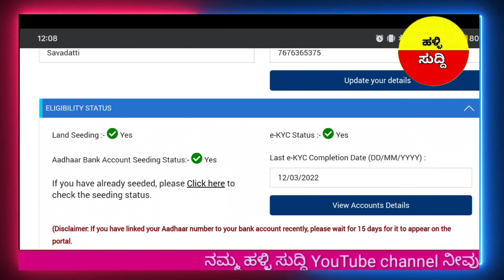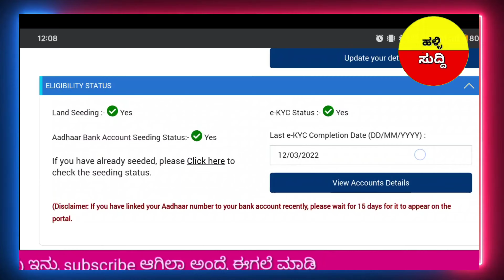ಪಿಎಂ ಕಿಸಾನ್ 19ನೇ ಕಂತಿನ ₹4000 ಬಿಡುಗಡೆ ದಿನಾಂಕ ನಿಗದಿ/ pm Kisan 19th installment release date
Your enquiry
digital sahayata,
kisan samman nidhi yojana 19th installment, pm kisan new update,